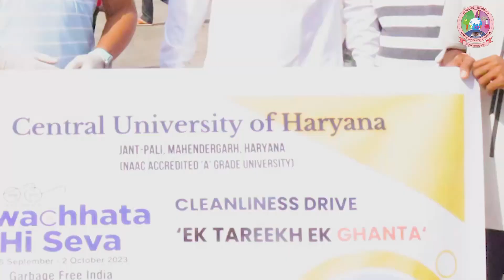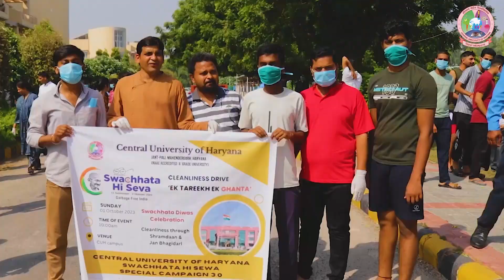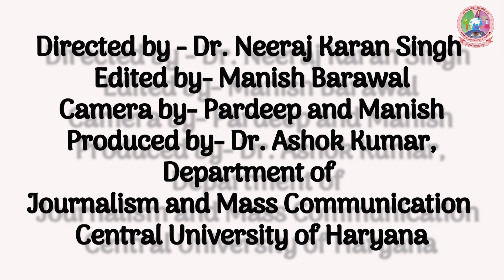Cleanliness Drive "Ek Tareekh Ek Ghanta"